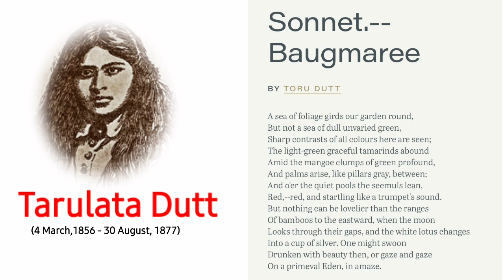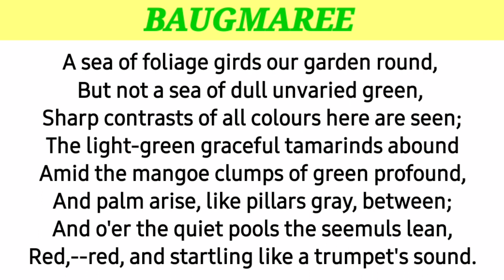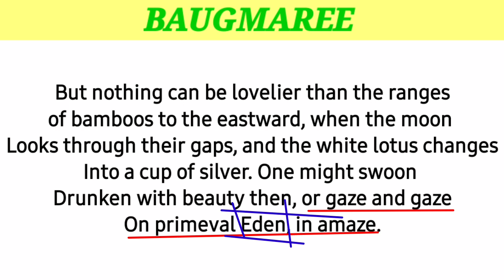Baugmaree by Toru Dutt || line by line explanation in hindi